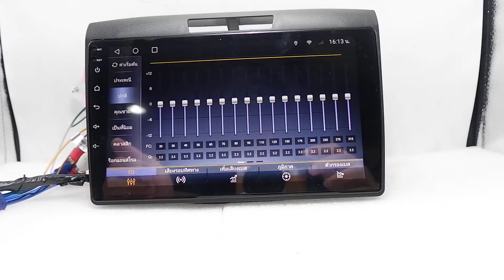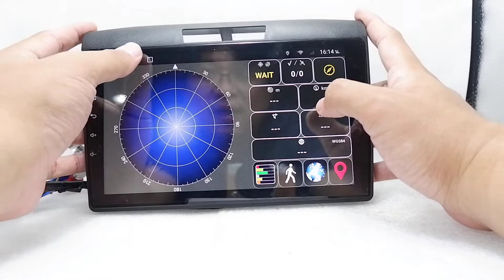จอ Android HONDA CRV G4 9นิ้ว TS10 2CPU 8CORE RAM6 ROM128 4G Wifi5G CARPLAY QLED DSP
Line @art888